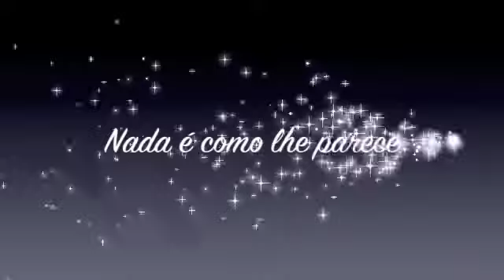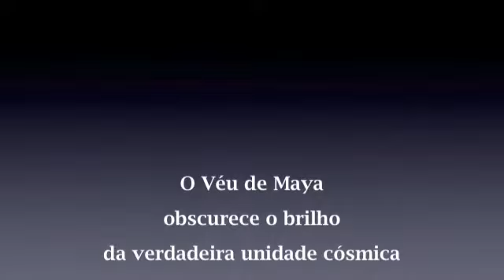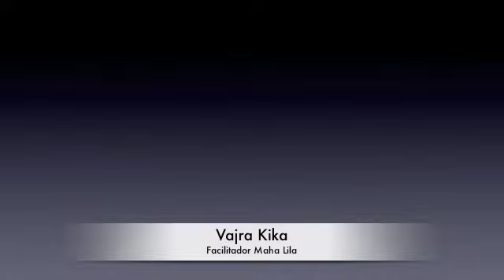Casa 2 Ilusão: Maya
Jogando o Maha Lila na Casa 2  Ilusão: Maya - Nada é como lhe parece!
Facilitador: Vajra Kika  @vajrakika
Espaço Sirius  Atibaia, SP  agosto 2018

Nossos tabuleiros de Maha Lila e dados de acrílico coloridos e translúcidos encontram-se em nossa loja virtual Mahalila Taokopelli no Mercado Livre.